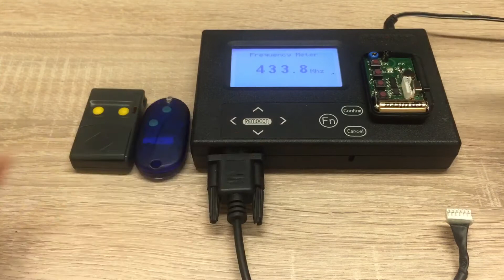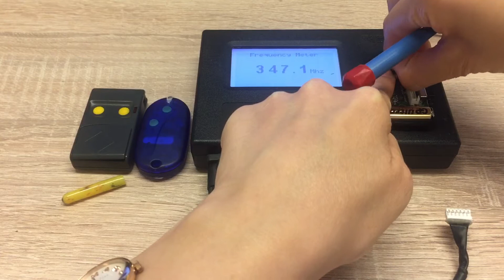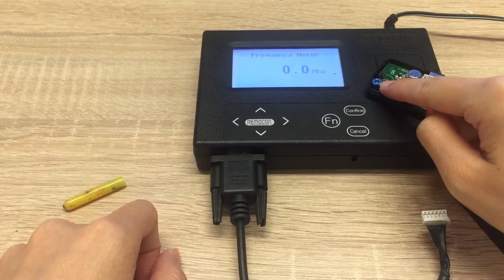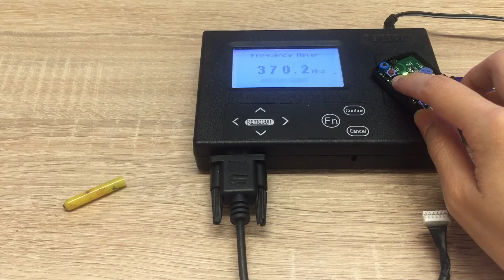How to copy 2 remotes with different frequencies to our REMOCON RMC-558?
Here we demonstrate how to copy 2 original remotes with different frequencies 434MHz & 370MHz to our RMC-558 dual frequency programmable remote.